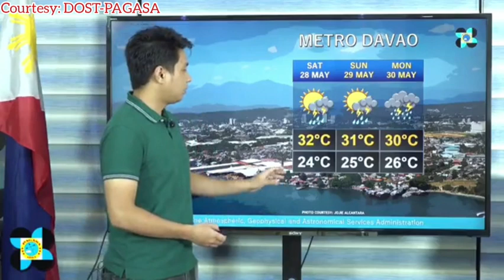ULAT PANAHON NGAYONG MAY 27, 2022 NG UMAGA | LATEST WEATHER FORECAST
Sa video na ito, mapapanuod niyo ang kalagayan ng panahon sa oras na ito na mula sa pinagkakatiwalaang tagapaghatid. God bless you all!

Courtesy: DOST-PAGASA

weather forecast
ulat panahon
temperatura bukas
weather update ng bayan
gemz channel